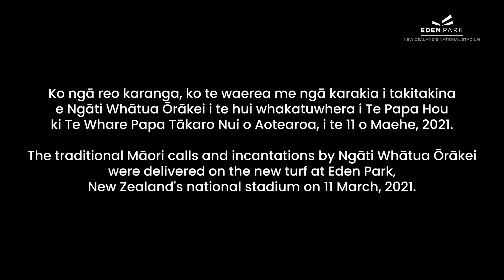Eden Park's Turf Blessing by Ngāti Whātua Ōrākei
A special thank you to Ngāti Whātua Ōrākei who led an unforgettable blessing of our new HG Hero Eden Park Edition turf after it arrived from our Turf Farm in Karaka.